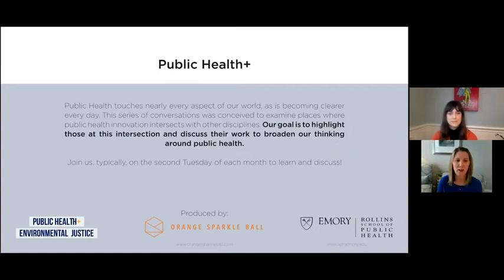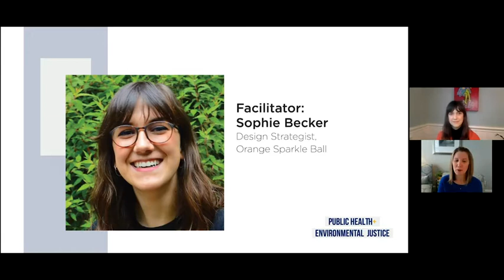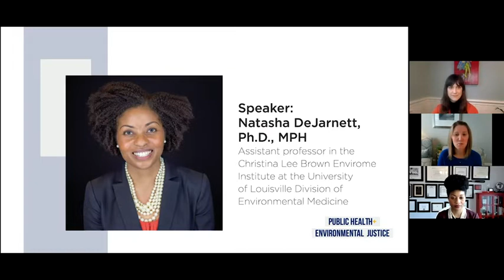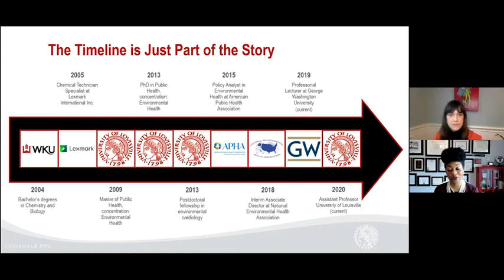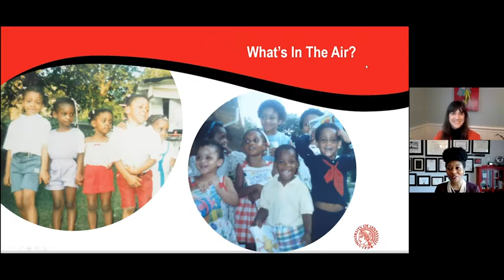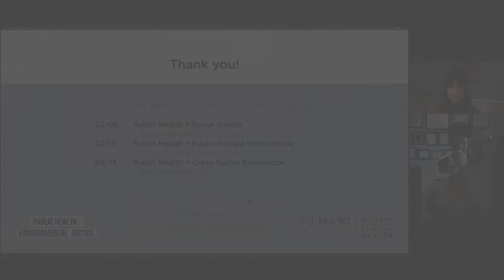Season 1 - Public Health+ Environmental Justice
While climate change is often seen as a looming threat of the future, its devastating effects are happening right now. Flooding, hurricanes, air pollution, wildfires. Layered on top is the racial and economic inequality that runs deep and worsens the outcomes of these environmental catastrophes for vulnerable communities. Our current moment of historic climate emergencies, COVID-19, and the movement for Black lives presents the push for needed change. It’s crucial our understanding and framing of the health and climate issues at large adjust to reflect these deeply systemic issues in order to progress towards a healthier society and planet.

Natasha DeJarnett, Ph.D., MPH, a leader in environmental health research and assistant professor in the Christina Lee Brown Envirome Institute at the University of Louisville Division of Environmental Medicine, discusses the overlap of these issues and where we go from here.